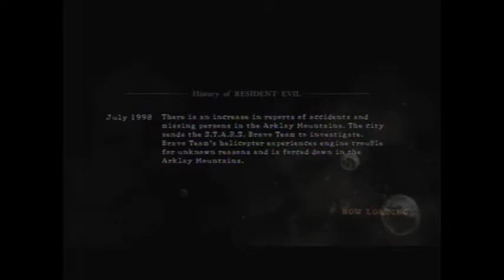Resident Evil 5 Part 5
The Doctor and I will be going to Africa to stop the evil in Resident Evil 5